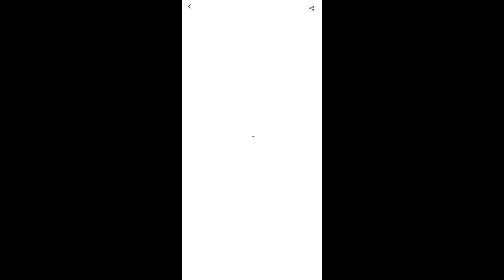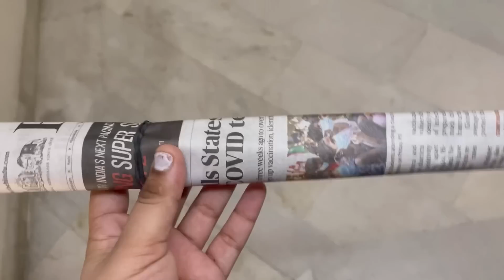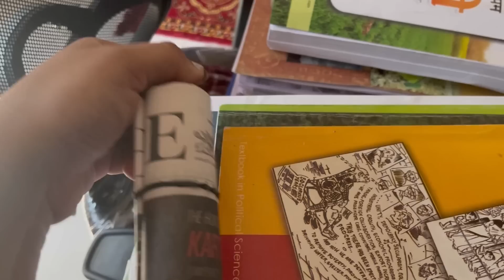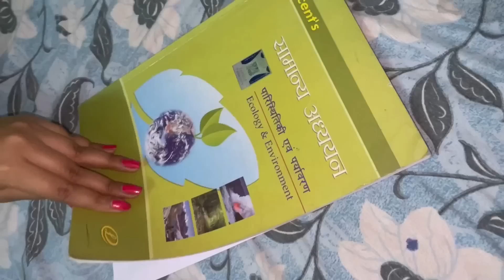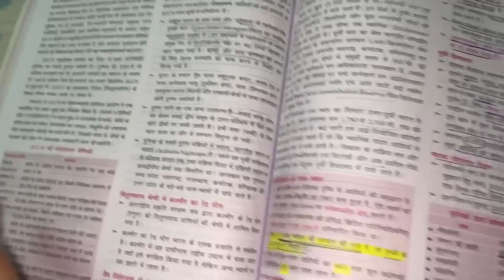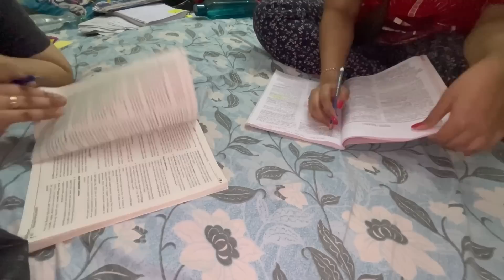AN HONEST 1st DAY OF UPSC PREPARATION*WE GOT UP AT 3:20AM TO STUDY GS*OUR DAILY STUDY ROUTINE*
Use code -EV500